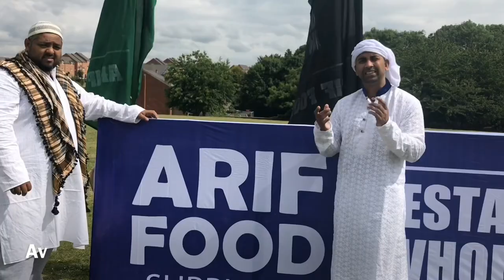EID NAMAJ IN SHEFFIELD UK || Ash vlogs